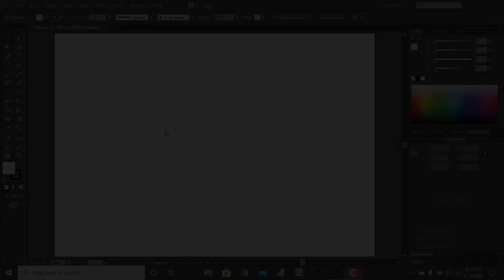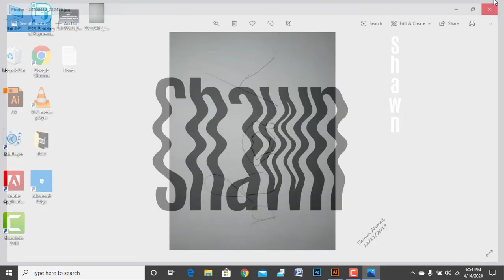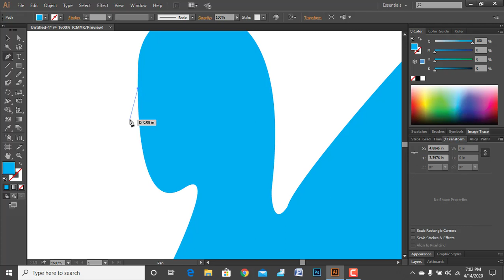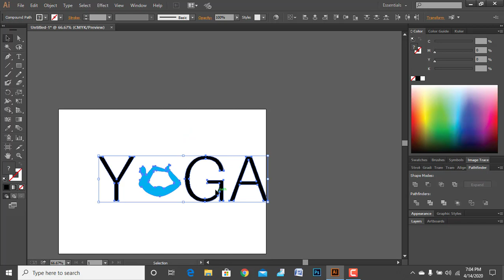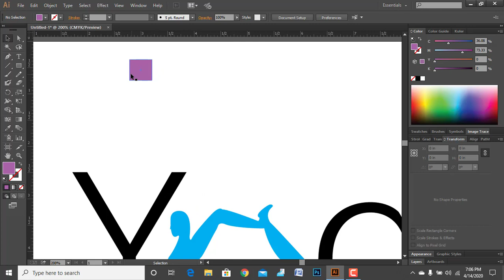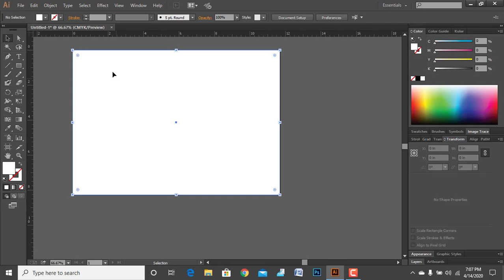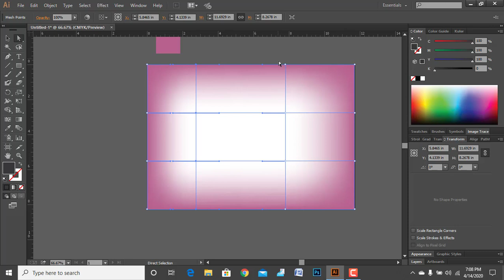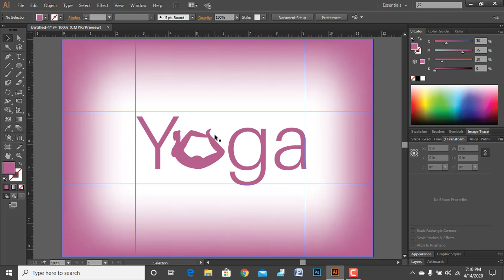How to Design a Yoga logo design